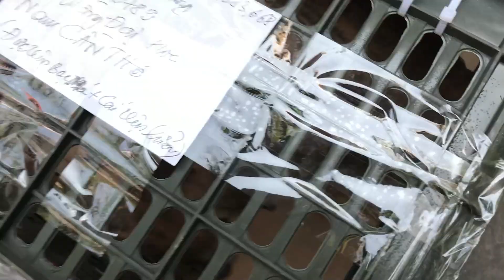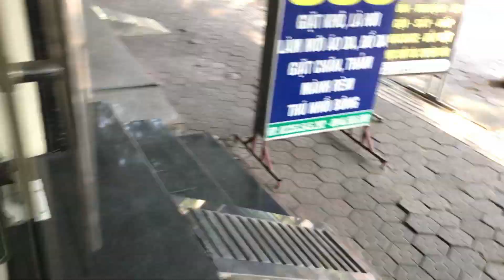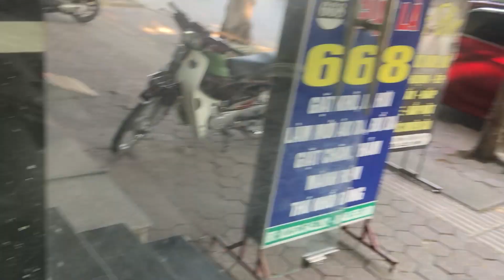Ngày hội thú cưng / 5 em Chó Phú Quốc tiến vào sài gòn nhận nhà mới tình thương .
+ Các bạn xem video thấy vui thấy hữu ích hãy ủng hộ mình bằng cách đăng ký kênh ,ấn chuông thông báo để nhận ngay những video  tiếp theo hữu ích  trong nhiều lĩnh vực !
+ Nhớ LIKE ,chia sẻ video, nếu cần góp ý về nội dung video của mình hoặc cần tư vấn hãy Cmt dưới phần bình luận của video mình sẽ dành thời gian trả lời các bạn sớm nhất
+ Kênh này Hùng lập ra để chia sẻ những chuyên mục sau :
+ Chia sẻ toàn bộ kiến thức về CHÓ PHÚ QUỐC ,nhân giống ,bảo tồn chó phú quốc.Cách chăm sóc thú cưng ,sinh vật cảnh,chim cảnh .
+ Khám phá các địa điểm tham quan du lịch ,lễ hội của thành phố HẢI PHÒNG và khắp nơi trên cả nước
+ Chia sẻ những kiến thức hữu ích xung quanh cuộc sống thường nhật của chúng ta .
+ Chúc bạn và gia đình luôn mạnh khỏe hạnh phúc và thành đạt
chóphúquốc chóphúquốccon chophuquoc chó chó phú quốc đẹp chó phú quốc thuần chủng chó phú quốc lưỡi đen chó phú quốc vện lửa bạc má chó phú quốc đen